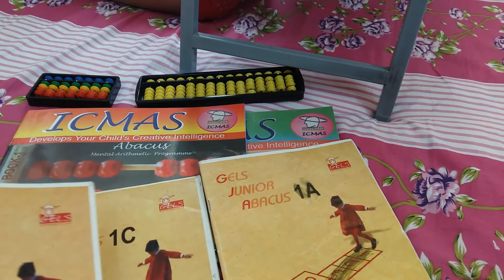Weekend|Lauki/Dudhi Halwa,Paneer Sabzi|लौकी का हलवा,पनीर की सब्ज़ी हिंदी में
Weekend|Lauki/Dudhi Halwa,Paneer Sabzi|लौकी का हलवा,पनीर की सब्ज़ी हिंदी में|Delicious Lauki /Dudhi ka halwa|हिंदी में